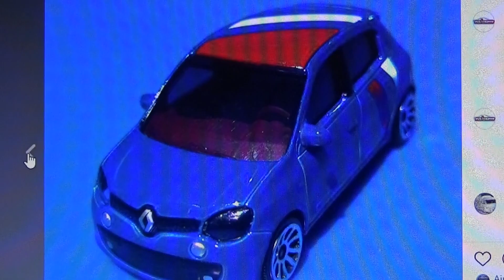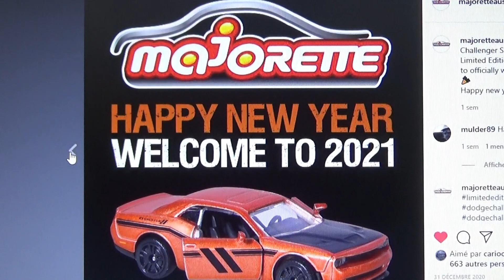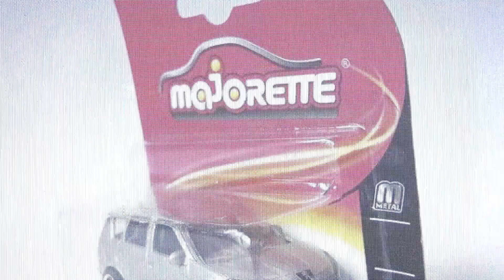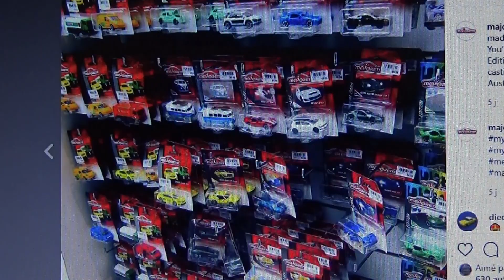Miniatures MAJORETTE, les premiers visuels des modèles 2021 !!!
C'est toujours la même chose en ce qui me concerne, je suis fébrile, tremblant, lorsque je découvre les nouveaux modèles.
Dans cette vidéo, je vous montres les premiers modèles 2021, que la marque à laisser fuiter volontairement dans certains médias, histoire de nous mettre l'eau à la bouche. :-)
Vous pouvez soutenir la chaîne en faisant un don, via ce lien paypal Merci.